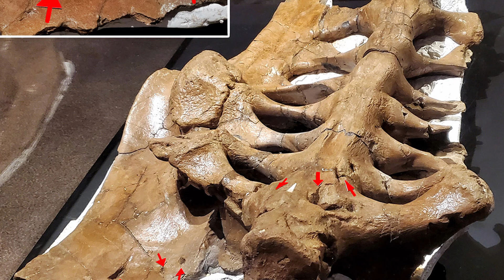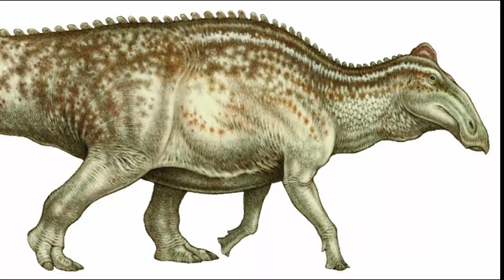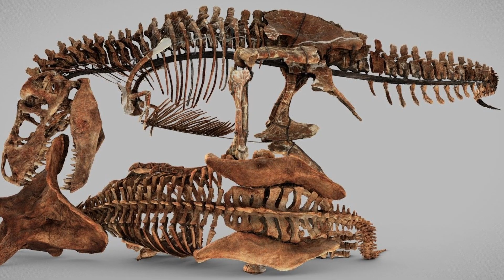ESCENA DE CACERÍA DE TYRANNOSAURUS EN LIFE ON OUR PLANET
EN ESTE VIDEO ANALIZAREMOS LA ESCENA DE LIFE ON OUR PLANET EN LA CUAL EL TYRANNOSAURUS CAZA A UN TRICERATOPS ¿ES POSIBLE ESTO? ¿SE PODRÍA HABER HECHO DE OTRA FORMA?